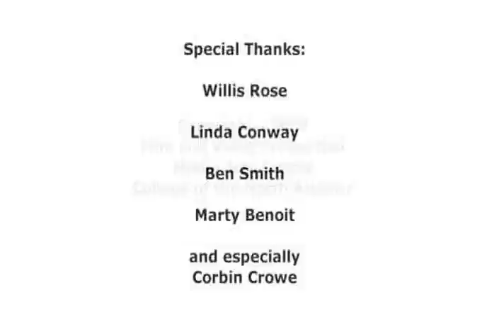Basement of Blood ..Wayne Perry Cut